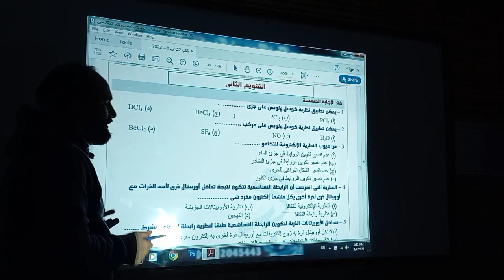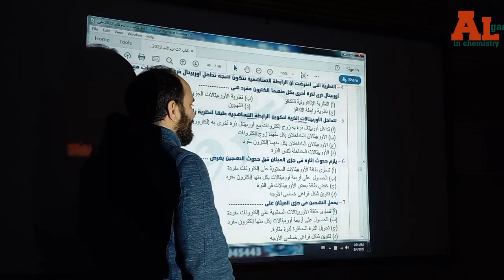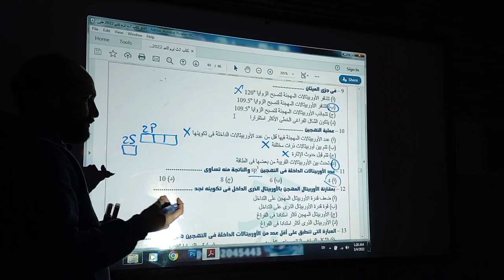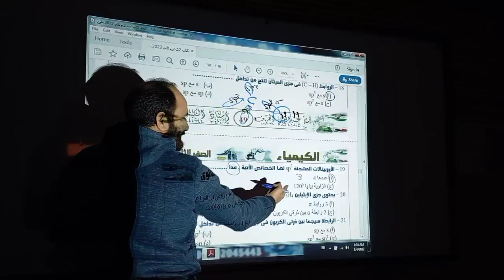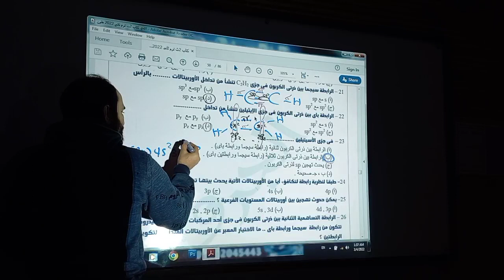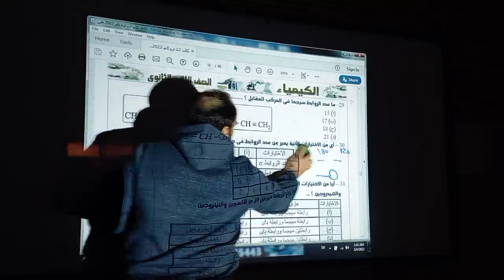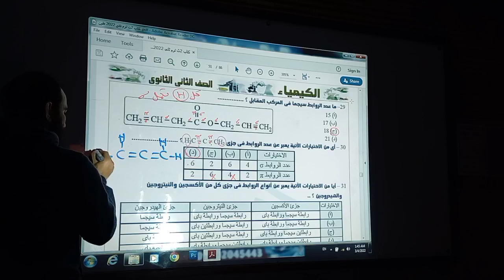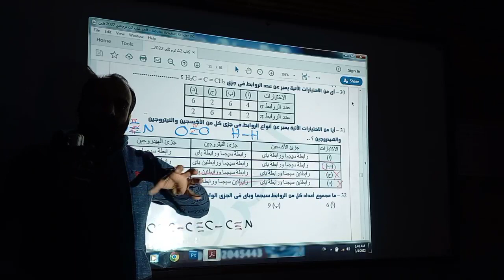كيمياء الصف الثاني الثانوى التقويم الثانى الباب الثالث أ.عبدالله الجرف